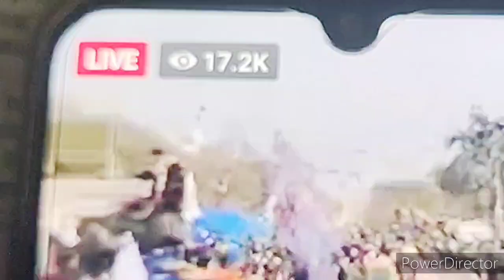ਸਿੰਘੁ ਬਾਰਡਰ ਤੇ ਗੁੰਡਿਆਂ ਵਲੋਂ ਕਿਸਾਨਾਂ ਤੇ ਪੱਥਰਬਾਜ਼ੀ ਤੇ ਹਿੰਸਾ, ਪੁਲਿਸ ਮੂਕਦਰਸ਼ਕ,ਕਿਸਾਨਾਂ ਤੇ ਹੰਝੂ ਗੈਸ ਗੋਲੇ ?